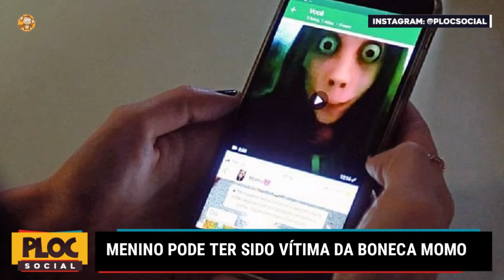BONECA MOMO PODE TER FEITO MENINO TIRAR PRÓPRIA VIDA